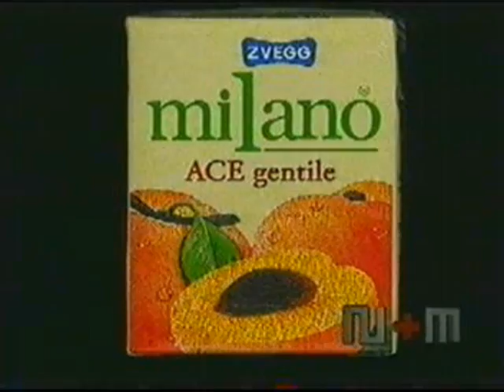Fabio Alisei e Paolo Noise agli esordi in Tv - Video ufficiale introvabile - Linus Vs. Zoo di 105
Fabio Alisei e  Paolo Noise ai loro inizi in una televisione locale, MM.
I mitici protagonisti di Asganauei su Radio Deejay con Albertino si cimentano in una serie di gag e battute esplosive.
Fabio Alisei che in realtà si chiama Fabio . . . . . . (top secret) e Paolo Noise, visibilmente magro rispetto ad ora,  sono stati per anni mattatori dello Zoo di 105 con Marco Mazzoli.
Poi Mazzoli e i due hanno litigato e si sono presi a botte e Linus li ha accolti, forse per questo motivo Mazzoli odia il Dottor Linus dello Linetti o " lo stronzo di Radio Deejay" .
Linus è talmente stronzo che tutto a Radio Deejay deve passare da lui, dalle pubblicità ai jingle agli spot, agli artisti, alle canzoni. Non c'è canzone che passa, anche alla 4 di mattina, che Linus non abbia vagliato e messo o per suo interesse economico o personale o per leccare il culo a qualcuno o per amicizia con qualcuno (vedi gli Eli, Elio e le storie tese).
Pochi sanno che Fabio e Paolo  hanno iniziato con questo programma che si chiamava NeuroMachine, prodotto da Edo Fiorillo, il patron di Match Music di Verona.
Paolo e Fabio sono anche produttori di dischi, e Paolo Noise ha fatto un disco durante l'estate 2012 che è passato ovviamente su Radio Deejay, dopo che è stata data una bella
leccata allo stronzo Linus. Sarebbe passato questo disco su Deejay se Paolo Noise non
lavorasse nella mitica Radio Deejay ? Meditate gente, meditate.